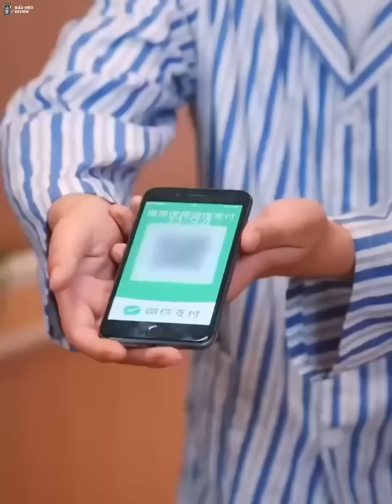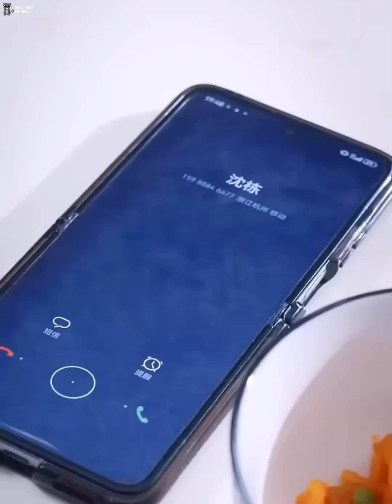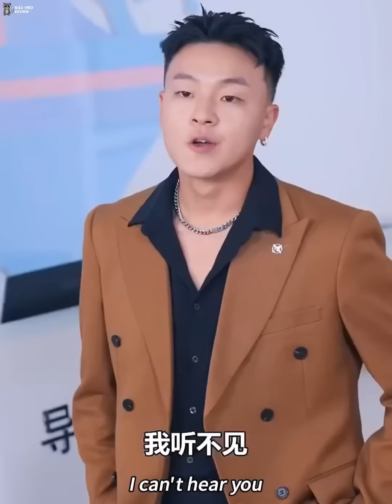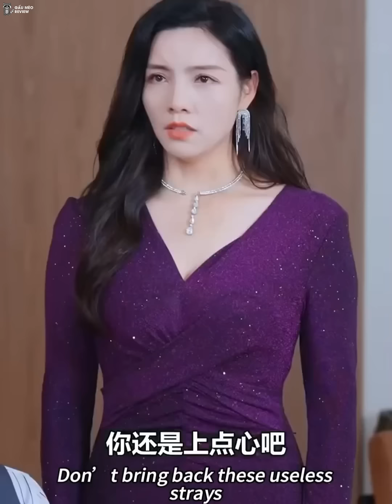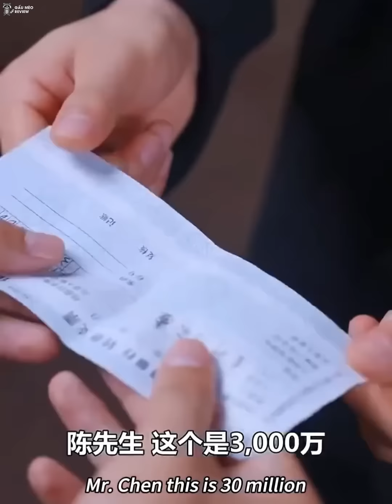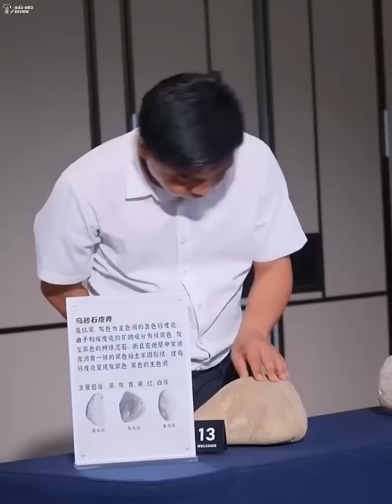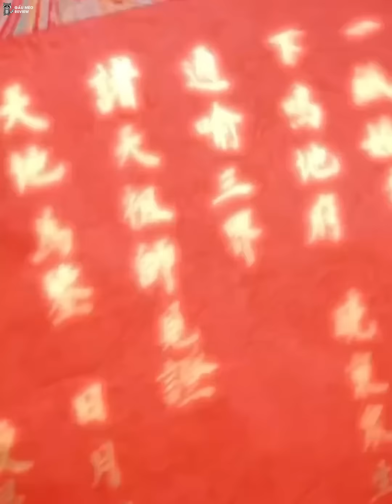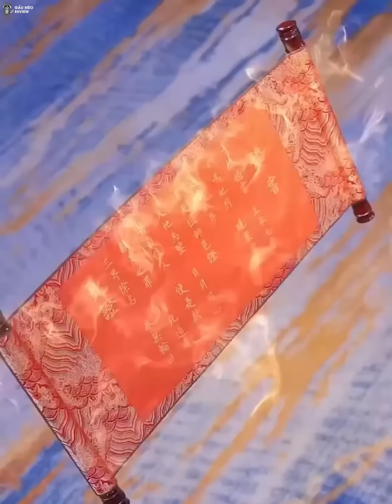Anh Chàng Bảo Vệ Chỉ Cần Mở Đôi Mắt Nhìn Xuyên Thấu, Ai Ngờ Có Thể Thấy Được Hết Nội Thất Bên Trong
Chào mừng đến kênh Gấu Mèo Review - đây là kênh Gấu Mèo Review của mình. Nơi đây mình sẽ giới thiệu, tóm tắt và phân tích những bộ phim Hàn Quốc hay nhất.

+ Tất cả hình ảnh và âm thanh đều thuộc sở hữu bản quyền nhà sản

xuất phim. Chúng tôi không sở hữu bất kì hình ảnh nào. Các tài liệu

được sử dụng dưới dạng “Fair-used.

Subscription on any streaming services. Thank you!